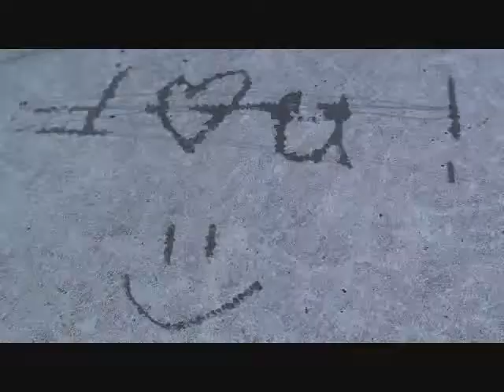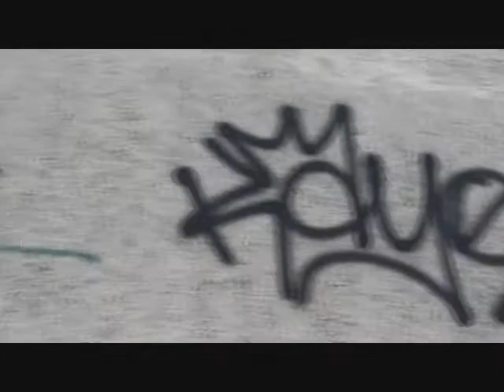MGMT Time to Pretend Music Video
Project for my sculpture class slash music video.